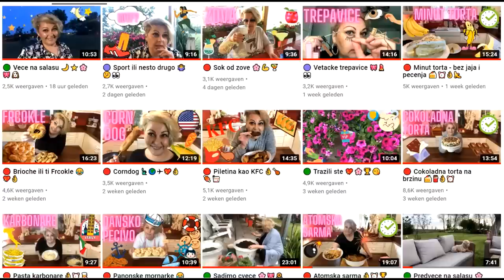🔵 U nedostataku rijalitija 😂🎨🖼️🖌️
Jedan video da probamo da li ce am se svideti.
Slika je ulje na platnu 40x40 neuramljena i kosta 10.000din
Ko je zeli neka mi se javi na fb, instagram ili mailom.